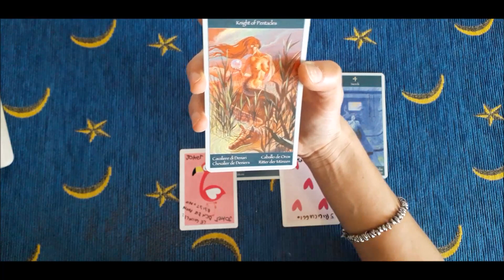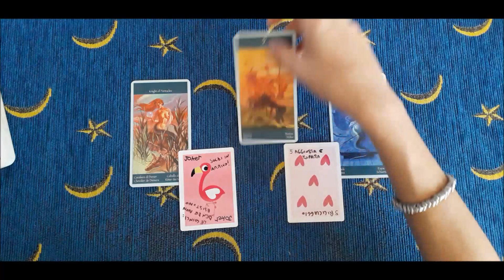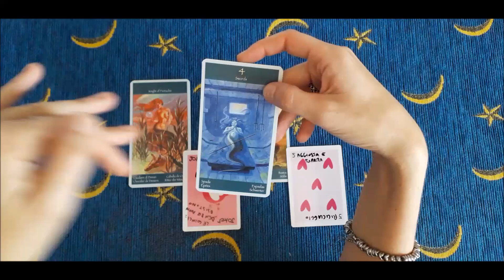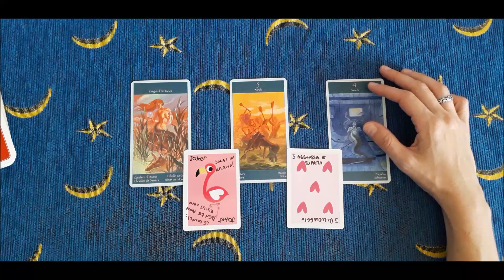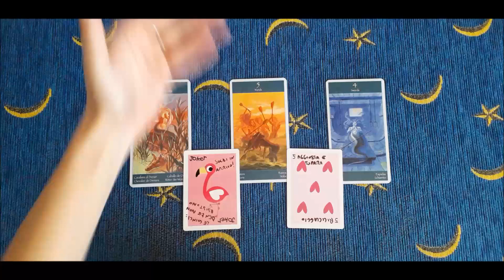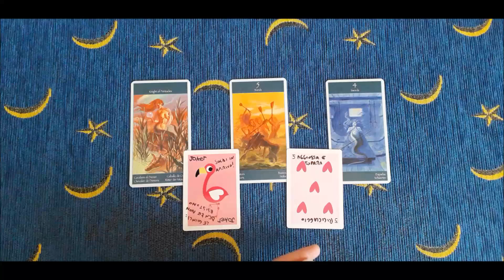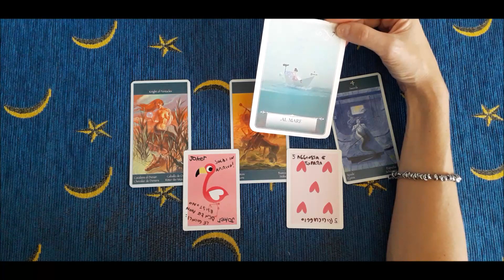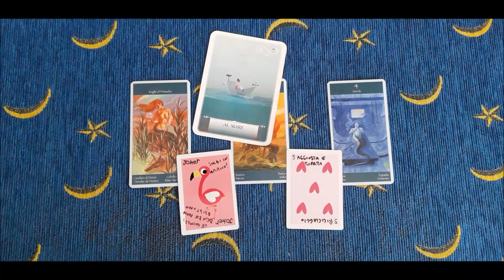GUARDAMI ORA - Wow! Soldi in arrivo?! - Oracolo angelico giornaliero Tarocchi oggi